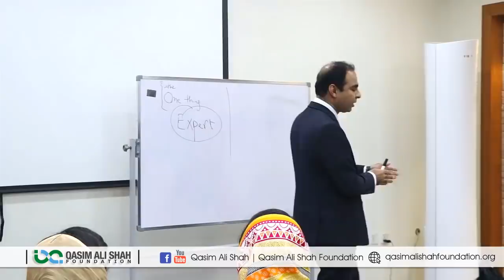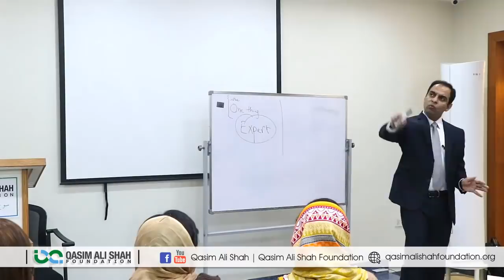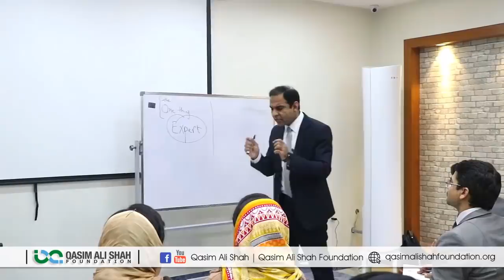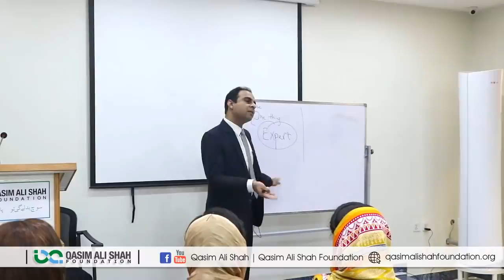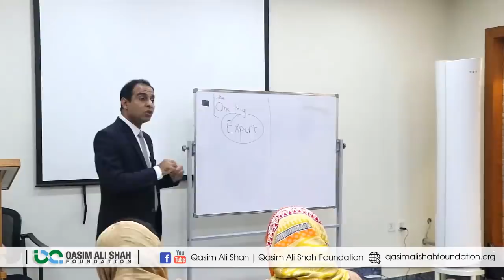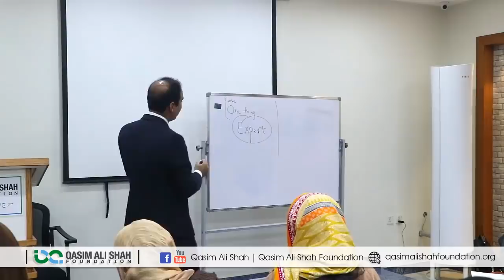Behind The Success Story | Qasim Ali Shah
In this video, Qasim Ali Shah talking about on the topic "Success Story". Being successful is a complex desire that we strive for from a very early age. For some, it will take years to achieve, and at great expense. For others, it seems to happen overnight with little effort at all. What is it that separates those who have achieved success vs. those who have not? Why aren’t you more successful? Could it be that you are more afraid of success than you are of failure? And if so, how do you eliminate your fear and embrace success again and again? Fear is the ONE thing that holds most people back from achieving success. Yet, it is also the one thing that pushes people forward. Let’s look at some of the more provocative reasons why you may be afraid of success, while also shedding light on how you can overcome your fears and find success more quickly and consistently. He is also sharing his experience, wisdom and knowledge that will be helpful for all of those who want to know about it.

Qasim Ali Shah is a Public Speaker- Teacher- Writer- Corporate Trainer & Leader for every age group- Businessmen- Corporate executives- Employees- Students- Housewives-  Networkers- Sportsmen and for all who wish everlasting Success- Happiness- Peace and Personal Growth. He helps people to change their belief & thought pattern- experience less stress and more success in their lives through better communication- positive thinking and spiritual knowledge.

FOLLOW ME ON THE SOCIALS